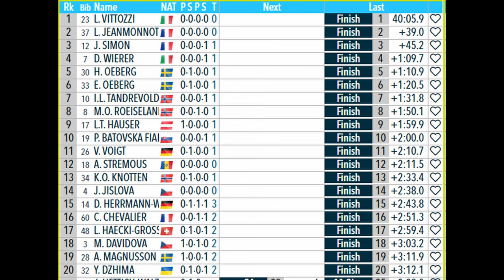Results Biathlon World Cup - Women 15km Individual. Lisa Vittozzi Winner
Today, in Ruhpolding, the women's individual race was held as part of the fifth stage of the Biathlon World Cup. The first place was taken by the Italian Lisa Vittozzi. She completed the race without a single miss, with a time of 40 minutes 5.9 seconds. The second place went to the Frenchwoman Lou Jeanmonnot. She was 39 seconds behind the winner and also finished the race without a miss. The top three was also closed by the Frenchwoman Julia Simon. She had one penalty and was 45.2 seconds behind Vittozzi.
Recall that yesterday, in the men's individual race as part of the World Cup, the victory was won by Johannes Thingnes Bø.
You can see all the results of the Biathlon World Cup on our Bear News channel. Thank you for your attention.